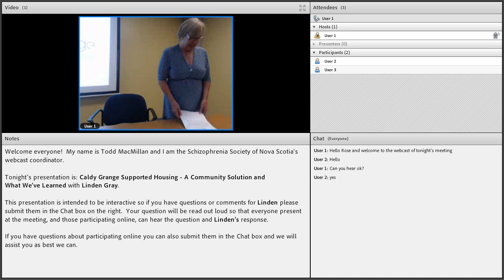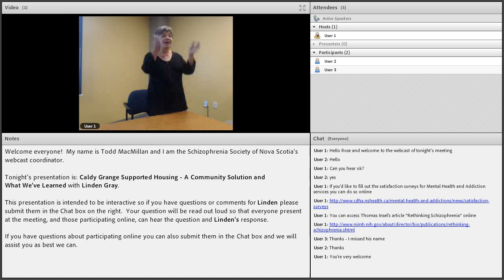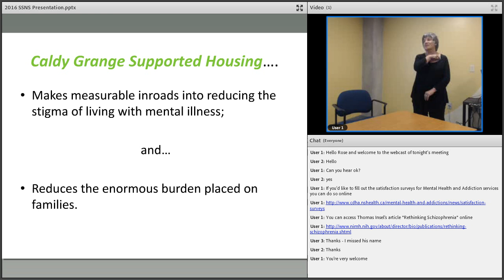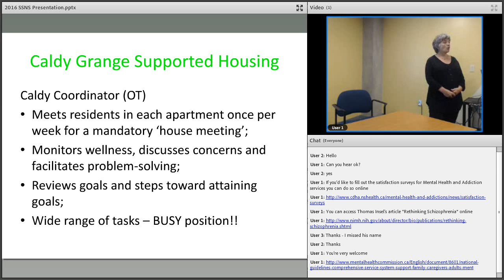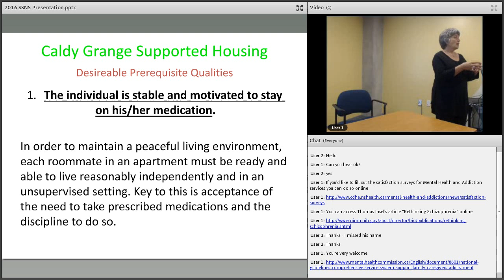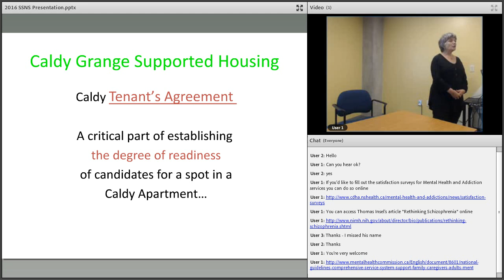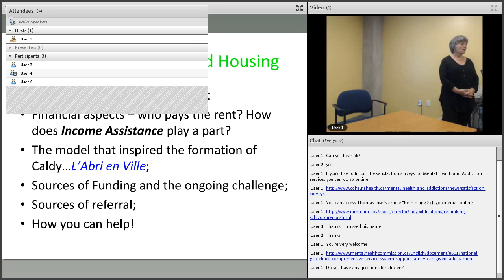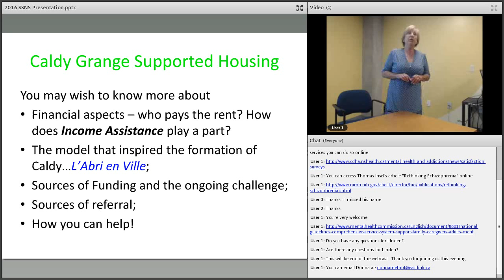Caldy Grange Supported Housing with Linden Gray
Webcast of the HRM Schizophrenia & Psychosis Family Group recorded on September 13, 2016.